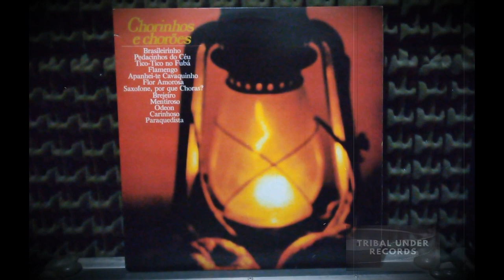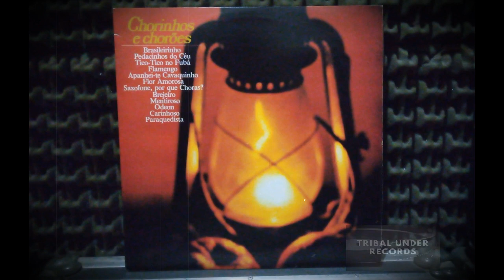Domingos Pecci - Saxofone, Por Que Choras?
Diversos –Chorinhos E Chorões
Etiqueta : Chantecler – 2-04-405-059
Formato : Vinil , LP, Compilação, Estéreo
País : Brasil
Lançado : 1976